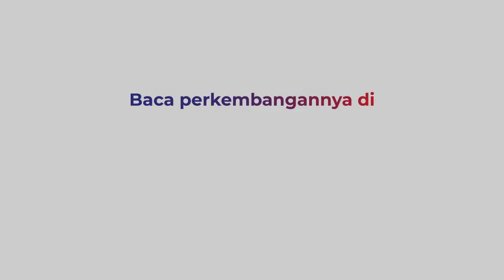Bertaruh Nyawa Lintasi Jembatan Gantung yang Rusak Parah di Cianjur, Jawa Barat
Warga di dua desa di Cianjur, Jawa Barat harus bertaruh nyawa saat melintasi jembatan gantung yang rusak parah. Warga hanya berpijak di kawat besi sepanjang lima puluh meter di atas sungai dengan ketinggian 30 meter.